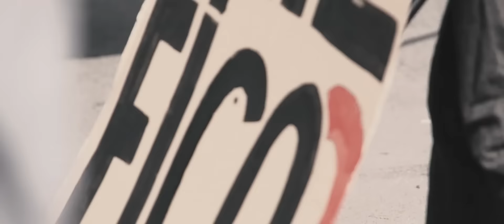Takto to vyzerá na protivládnych protestoch ;)